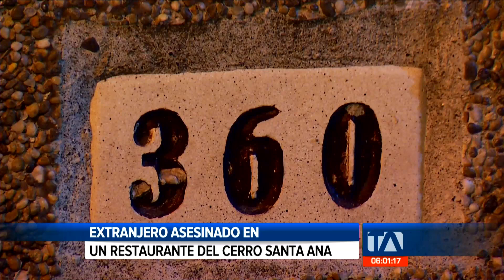Turista holandés fue asesinado en el cerro Santa Ana